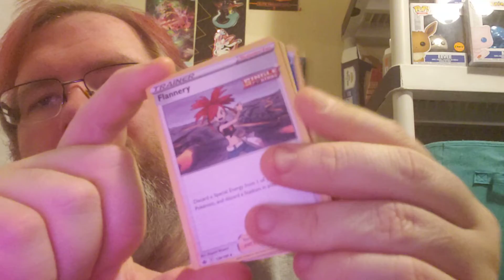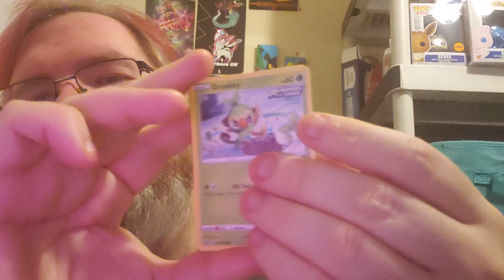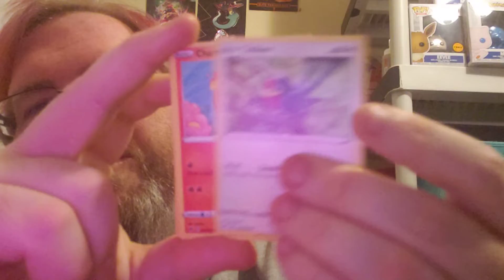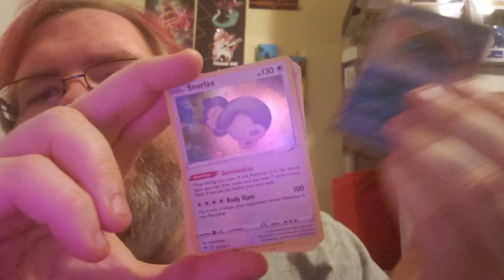pokemon alakazam v box